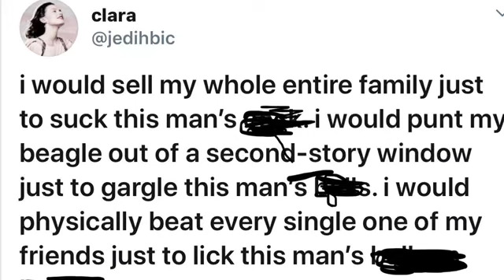DISNEY END THIS SH#*!